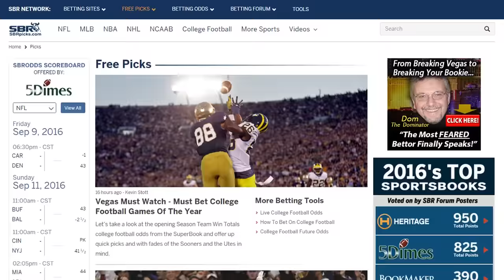Charlotte vs MTSU Week 12 | College Football Picks With Mike Brenner & Drew Martin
Join Brenner and Drew Martin as they find the betting angle in this matchup. MTSU has Serious QB Issues and the Home Dog is The Angle. Join In and Find Out Why. Compare over 200 NCAAF betting sites

Automated Video Transcription:

hey welcome everybody it's Mike Brenner
am back talking college football
today with drew martin out of the atl hey
drew first and foremost how's everything
going out your way
hey Brenner i'm doing good man
everything's good here in Atlanta and i
enjoyed following you on twitter and
seeing that party y'all had last night
down there in costa rica man good times
all buddy you know and I've had some of
my best years of my life in the atl
alright i love it there and always will
love it there but i'm not getting your
buddy I something happened and I ended
up in paradise and hell somebody's got
to do it through
I wish I was there with you man that
would like some some good-looking women
and some of the beer was flowing all
buddy it's just a great time these guys
know how to throw a party and you know
what viewers we had some winning advice
I we had a really good night in NBA we
gave our picks out in the beginning
periscopes of the party and also Natalie
Rydstrom alright one of our contributors
here all right Natalie she went ahead
nail that Costa Rica for nothing they
demolished the USA the USA is now not
one on this soil in 10 games so who
knows there's a lot going on there's a
lot of magic down here true but we're
going to talk some college football
we're going to catch them tickets for
these viewers all right drew Charlotte
is playing middle tennessee state all
right Charlotte is a home dog getting
four-and-a-half last year they got
crushed 73 214 so this has revenge
written all over it right now middle
tennessee 6 and 4 on the year
alright playing good ball finding their
groove is this a team you think they
might just overlooking think he'll we
you know we had no problem handed it to
him last year
what's going to be any different this
year or do you think there's a respect
factor because of the movement of that
line and plus they just know that bottom
line that teams got to be pissed off and
want revenge
well there's a there's actually a couple
different things going on here Brenner
and in you know the line this was a real
tough one to put down and I'm not so
sure that they have the wrong team
favorite I mean MTSU they're kind of in
freefall right now you know you gotta
remember Brent Stockstill their
quarterback he went down two weeks ago
with a broken collarbone and that that
was one of the most underrated and most
important injuries so far this this
college football season I mean since
then they have been
freefall he you know keep in mind he's
the he's the coach's son really accurate
quarterback and they've lost both games
kind of that they were double-digit
favorites and lost both outright so mtsu
in freefall and keep in mind
Charlotte has covered four out of five
so they cash four to five times for
their backers and this this team is
running under the radar and they are
really good rushing team and that's
something that I MTSU struggles at ya
Pistol Pete was all over this as well
he's had a good read on Charlotte and he
likes this thing he thinks it's you know
I like you did he thinks this thing's
just totally swamped it should be the
other way around on the line and with
that quarterback going down the coach's
son